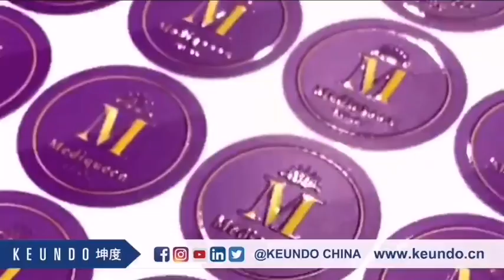KEUNDO坤度 SQ-2513 UV LED UV Machine ，label printing，excellent relief effect ！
More details, welcome to consult
ALICE WANG  Whatsapp（Wecheat） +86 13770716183
Or you can attention to the facebook public homepage @KEUNDO CHINA